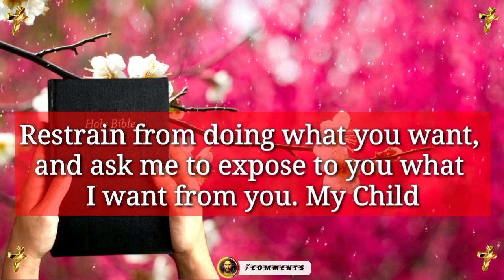Jesus dream 💫 prophetic word 🗒️ prophetic dream 💫 god's message today | God says(5)